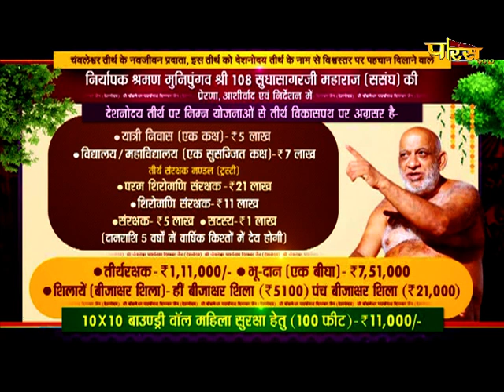Jin Abhishek Chawleshwar (Raj.) | जिन अभिषेक चवलेश्वर (राजस्थान) | 17/11/21